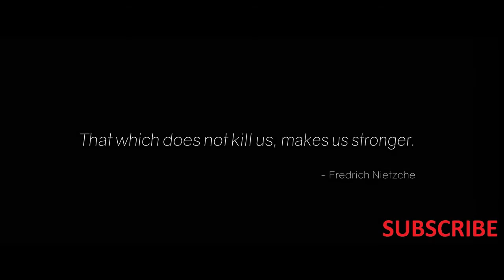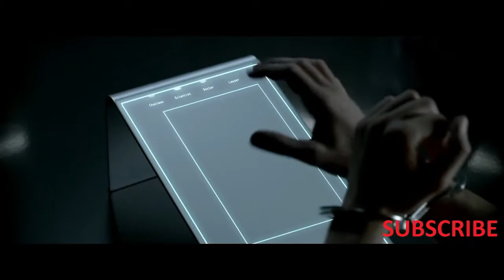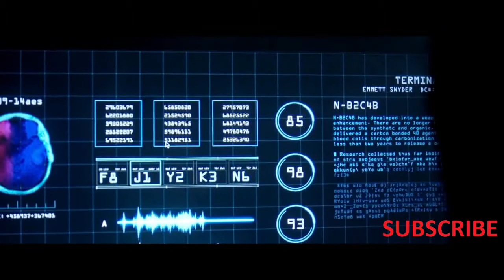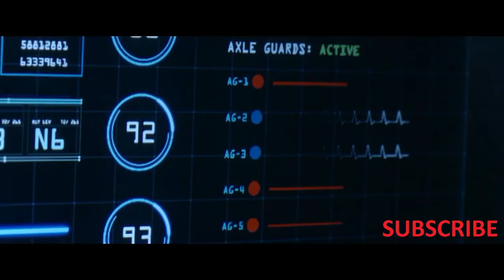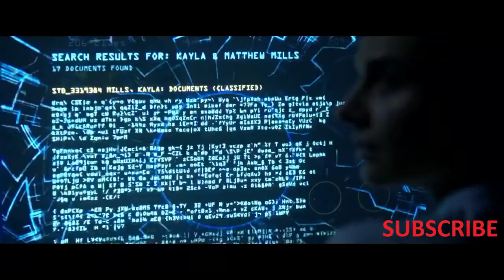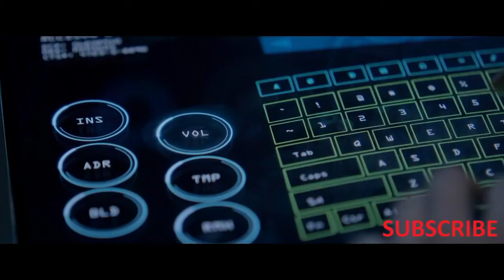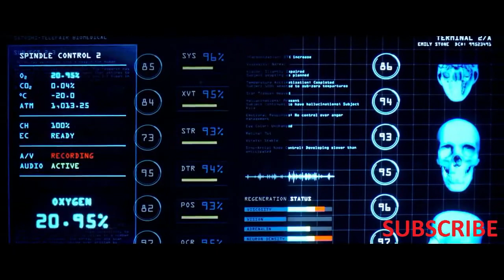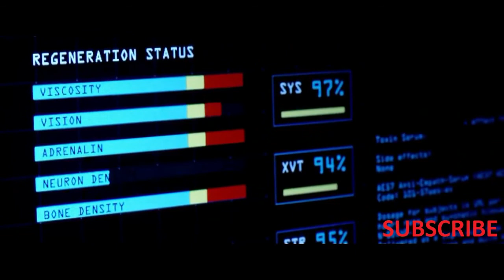THE WHEEL New Action Movie of 2020 Full movie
USA#
Hi guys! Our mission here is to bring you the best videos about pop culture and celebrities. You can expect great lists and reviews about movies, TV shows, and TV shows. We also love everything related to Disney, Nickelodeon, and Netflix. And if you care what happened to your childhood idols, you have found the right place. We love making "then and now" videos, where we follow the lives and careers of your favorite children (and adult) stars. There wouldn't be any negativity here, just good vibes and positive comments. So take a walk down memory lane with us, learn a thing or two and let the spare time pass in a funny and entertaining way.
Sometime shortly, in a world where governments and organizations blur the line between national security and ethical behavior, paraplegic prison inmate Matt Mills (Jackson Gallagher, Playing For Keeps) meets "The Board". Under pressure and with a promise to make him walk again, Mills agrees to volunteer for their program. He is injected with a synthetic nanomaterial (N-B2C4B) and suffocated, only to wake up alone in a steel cell, with restored use of his legs - in the first spoke of an experimental apparatus - The Wheel